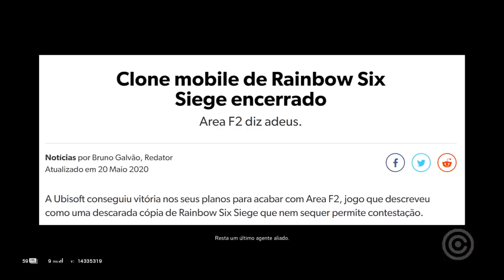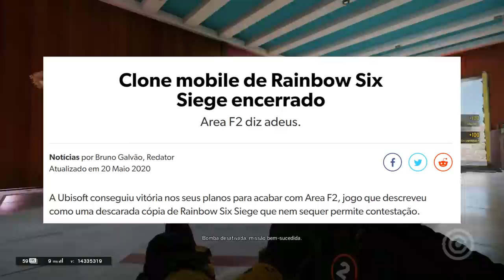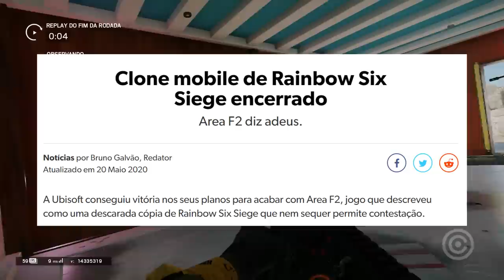Cópia de Rainbow 6 Siege foi FECHADO por PROCESSO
Entenda tudo sobre a cópia de Rainbow Six Siege para Celulares que foi PROCESSADO e acabou por ser FECHADO.